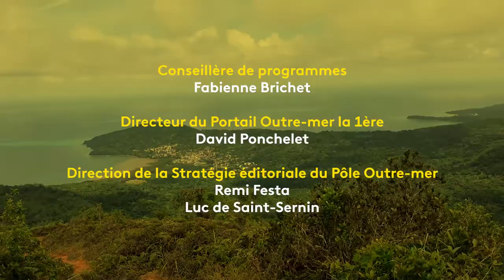Cher Futur Moi - Anaïs